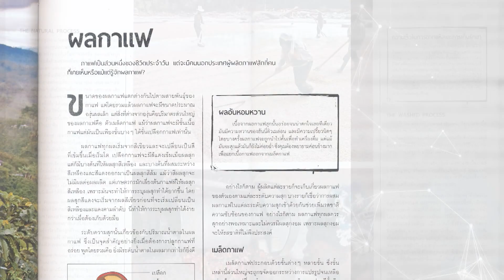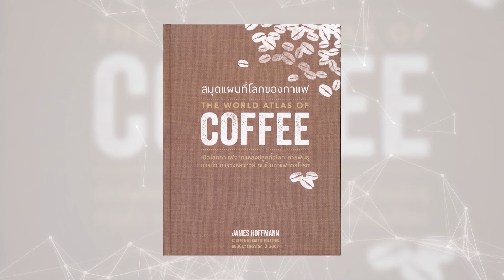Book Guide by SE-ED : The World Atlas of Coffee สมุดแผนที่โลกของกาแฟ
กาแฟในอดีตไม่เคยดีหรือน่าสนใจเท่านี้มาก่อน และคอกาแฟในอดีตก็ไม่เคยดื่มกาแฟที่ดีเหมือนในปัจจุบัน ซึ่งมันจะดียิ่งขึ้นหากคุณเข้าใจถึงที่มาและคุณลักษณะของกาแฟในแก้ว แหล่งปลูกกาแฟ วิธีเก็บเกี่ยว ขั้นตอนการคั่ว และน้ำที่ใช้ชง ก็เป็นองค์ประกอบส่วนหนึ่งที่มีผลต่อรสชาติที่เราดื่ม "James Hoffmann" แชมป์บาริสต้าและนักคั่วกาแฟ จะนำพาให้คุณรู้จักองค์ประกอบที่สำคัญเหล่านี้และเปิดโลกกาแฟของคุณ คุณจะได้รู้ว่ากาแฟของแต่ละประเทศมีลักษณะอย่างไร และแนะนำวิธีต่างๆ เพื่อชงกาแฟหลากหลายรูปแบบที่บ้านของคุณเอง

บทที่ 1 ทำความรู้จักกับกาแฟ
- กาแฟอาราบิก้าและโรบัสต้า
- ต้นกาแฟ
- ผลกาแฟ
ฯลฯ

2 จากเมล็ดกาแฟสู่เครื่องดื่ม
- การคั่วกาแฟ
- การซื้อและการเก็บรักษา
- การชิมและอธิบายลักษณะกาแฟ
ฯลฯ

3 แหล่งปลูกกาแฟ
- แอฟริกา
- เอเชีย

"James Hoffmann" Square Mile Coffee Roasters แชมป์บาริสต้า 2007

ผู้เขียน : James Hoffmann (เจมส์ ฮอฟแมน)
ผู้แปล : วัชชพล ทฤษฎีรักษ์,บลู สกาย บุ๊คส์ ทีม
ราคา : 700 บาท